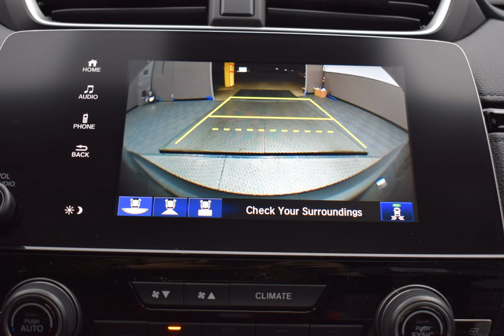2019 Modern Steel Honda CR-V 4D Sport Utility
New 2019 Modern Steel Honda CR-V 4D Sport Utility EX Gry Clth

AWD CVT 1.5L I4 DOHC 16V Modern Steel 2019 Honda CR-V EX

Awards:
  * ALG Residual Value Awards
Options And Features: